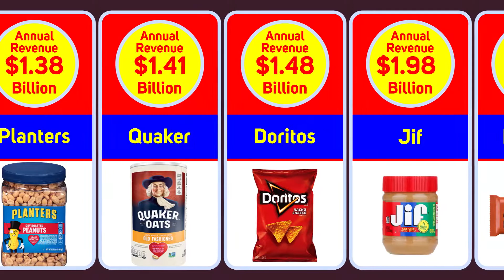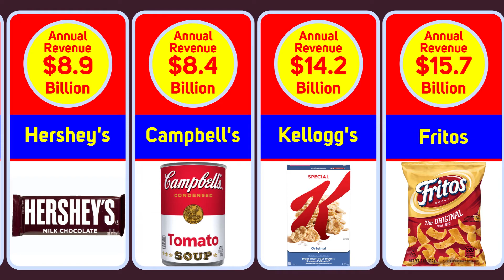Most Popular Snack Foods in USA - THE TOP LIST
Like and smile if you enjoyed this video ❤️